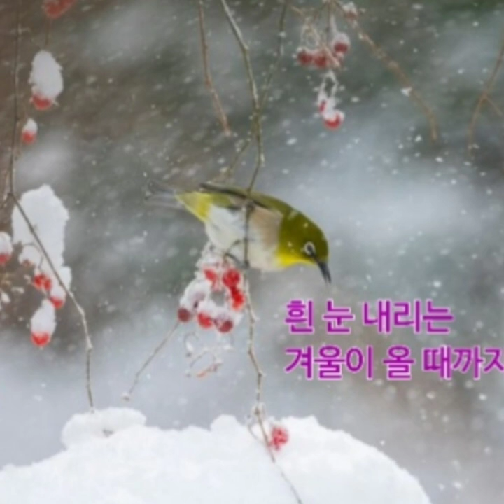-배풍등은 참을 수 없어